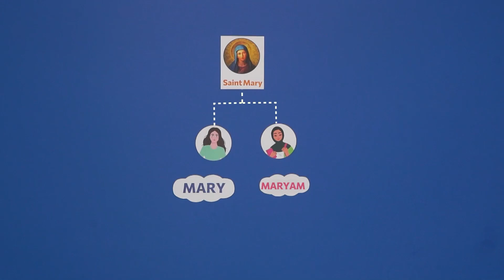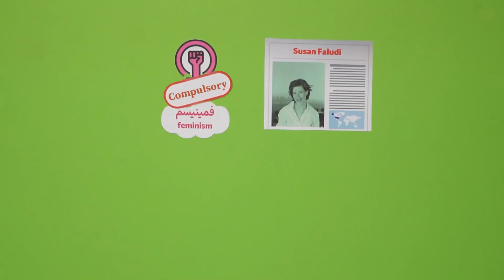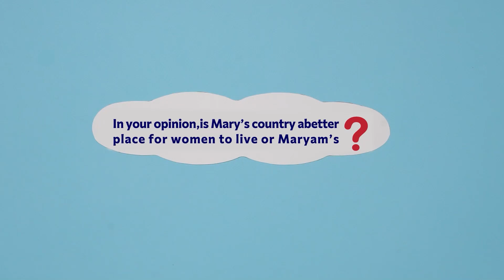Mary and Maryam ; Statistical comparison of the status of women in America and Iran